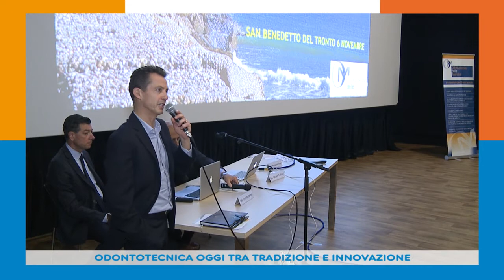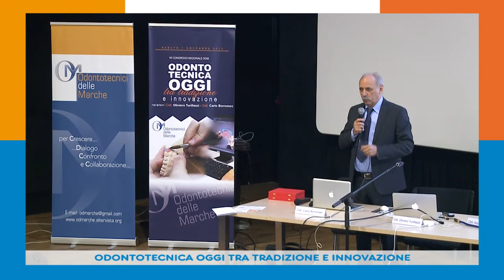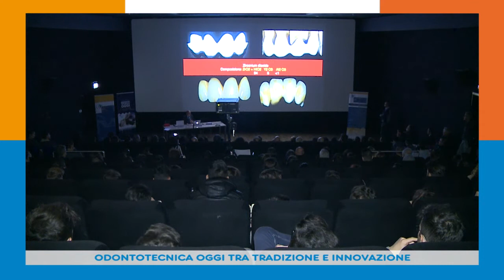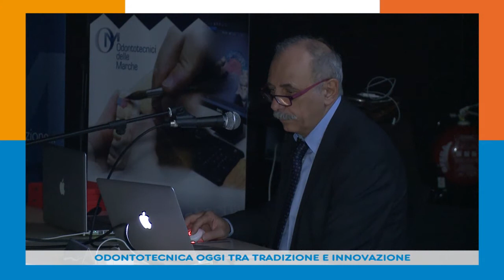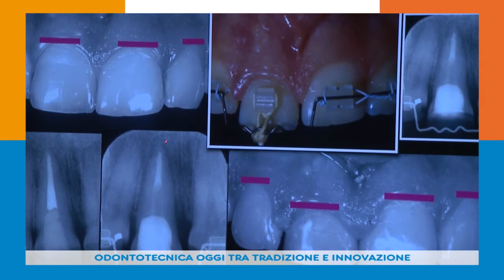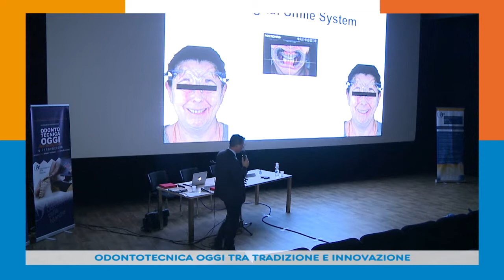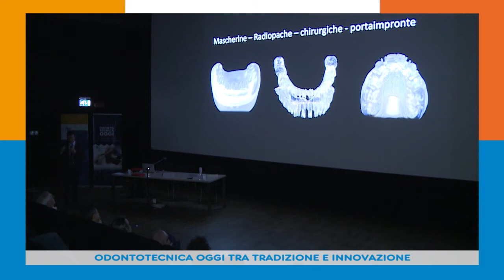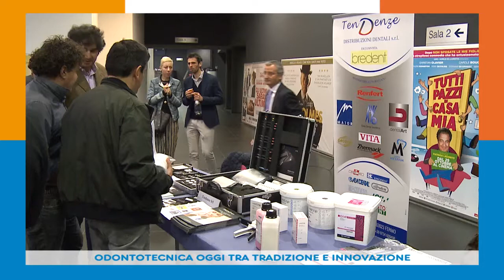ODONTOTECNICA OGGI TRA TRADIZIONE E INNOVAZIONE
A San Benedetto del Tronto il VII° congresso regionale degli Odontotecnici delle Marche per discutere i costanti cambiamenti della professione che continua a garantire ai pazienti soluzioni all’avanguardia per un sorriso duraturo.